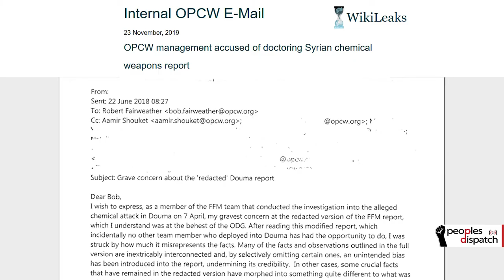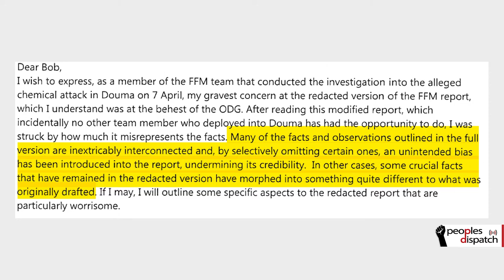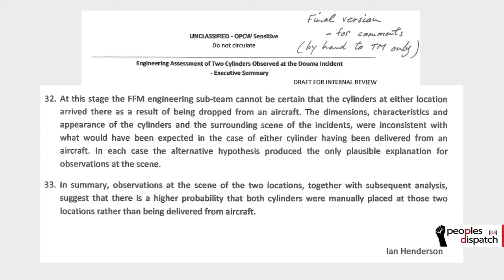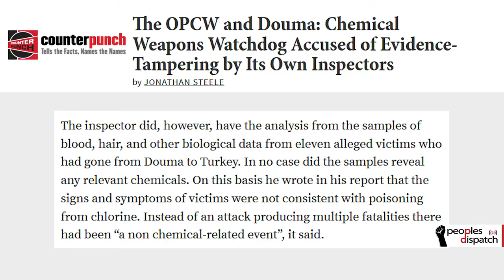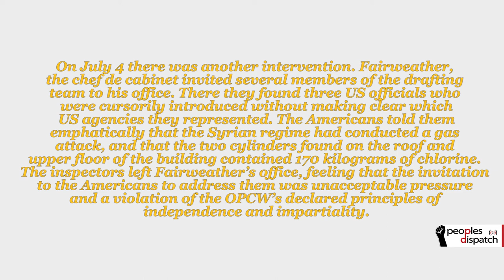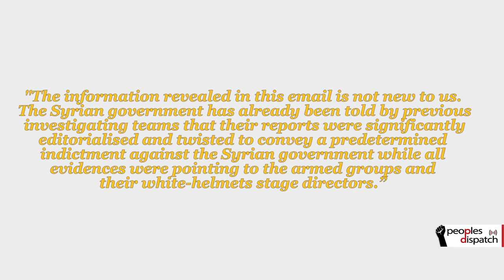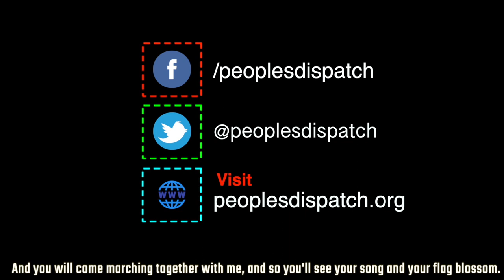Evidence debunks OPCW claim on Syrian 'chemical attack'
In this explainer, we take a look at the fresh evidence that has emerged in the Syrian 'chemical attack' case that points to the fact that the Syrian government did not carry out any attack. Furthermore, it also raises questions about the OPCW's integrity that carried out the investigation and falsely accused the Syrian government.